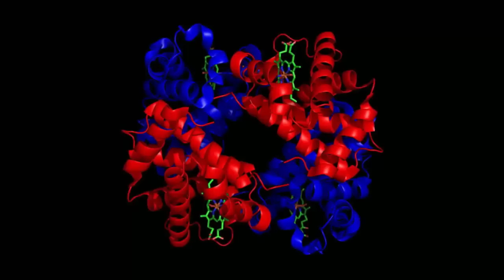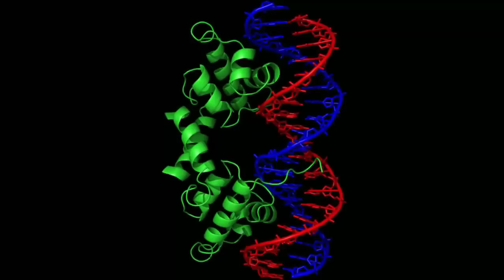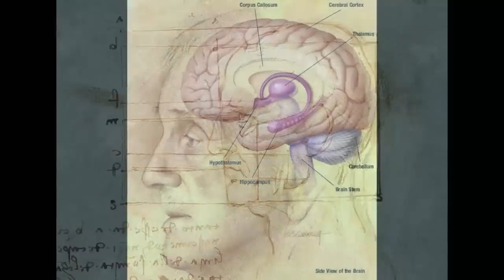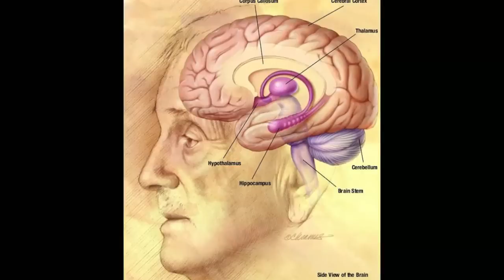Top 10 Science Fiction Technologies Becoming Reality in the Near Future — TopTenzNet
Top 10 Science Fiction Technologies Becoming Reality in the Near Future

Other TopTenz Videos:

Top 10 Horrible Outdated Technologies That Are Still Used Today

Nobody can accurately predict the future, unless you’re a god or someone who’s built a time machine (or both). Since most of us aren’t either, we’re limited to educated guesses. But if you want to bet on the future, you’re safest with possibilities whose prototypes are already existent today. Like the following, which might be right around the corner.

Coming up:

10. Cars that Drive Themselves
9. Biofuel and Seawater-powered Aviation
8. Drone Delivery
7. Autonomous Fine-tuning Products
6. Insect-eating World
5. Immediate Health Diagnosis Anywhere
4. Forgetting Pill
3. Suspended Animation
2. The Age of the Cyborg
1. Conquering the Human Brain